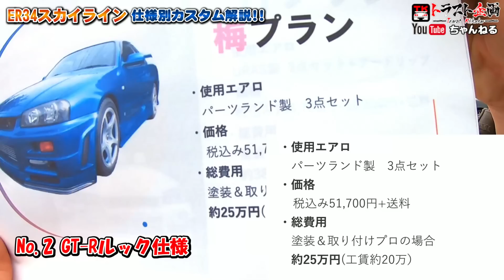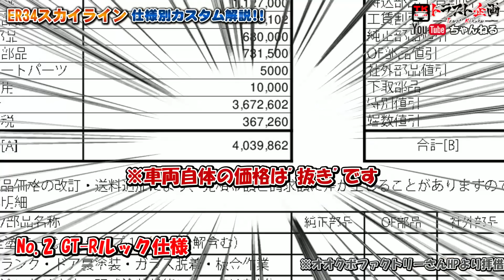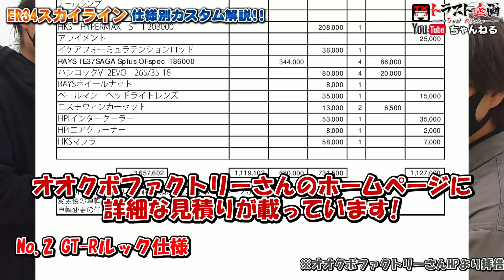【R34】ER34スカイライン タイプ別カスタム解説！！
GT-Rがとんでもない価格高騰を見せている今、再評価されつつあるER34スカイライン！
今回はタイプ別で3台並べてみました✨

↓トラスト企画オリジナルLINEスタンプ みぃくんスタンプver.1は
コチラ✨↓

☆車両番号：
2100129 ER34
2100460 ER34
1100932 ER34

◇求人
　各部署応募してます！

■SNS・LINE
　便利な査定専用LINEもあります！

　査定専用フリーダイヤル ： 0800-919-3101